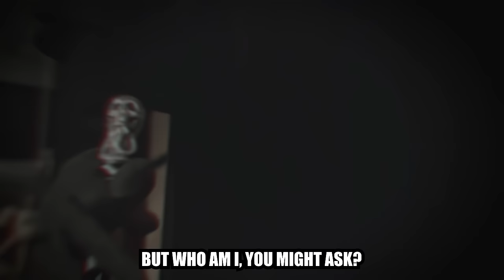WEASELS RAP CYPHER - JT Music, MC Lars, The Stupendium, and more! (Who Framed Roger Rabbit Rap)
MC Lars and Schaffer the Darklord invited us onto this track and we wanted to share it with our audience too! Check out "5 Ways to Kill a Toon" on Spotify or Apple Music after watching this video!!

Powered by MetaPCs!

WEASELS RAP CYPHER - JT Music, MC Lars, Schaffer the Darklord, MC Snax, The Stupendium, and more! (Who Framed Roger Rabbit Rap)